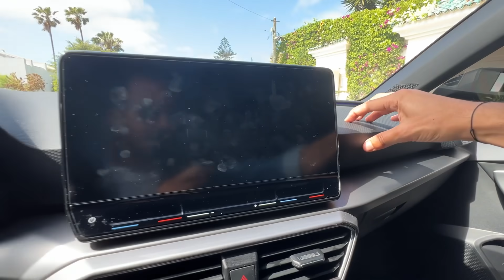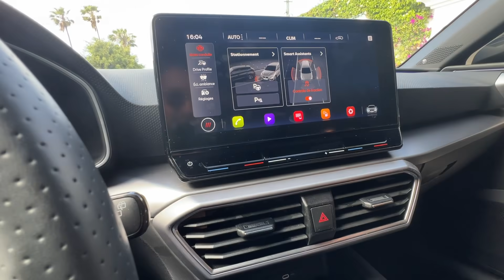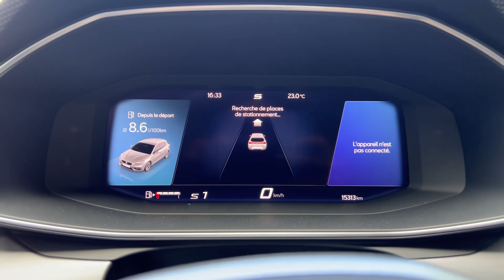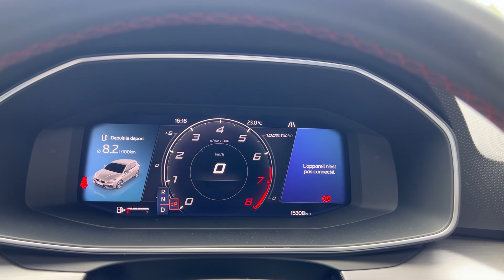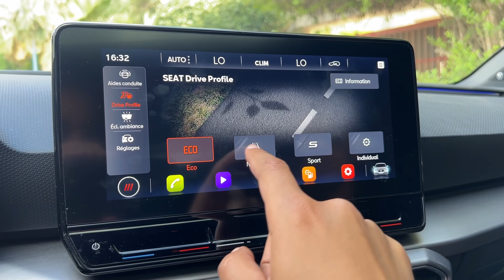2023 SEAT LEON FR+ Review🇲🇦 - حسن من جولف 8 ؟